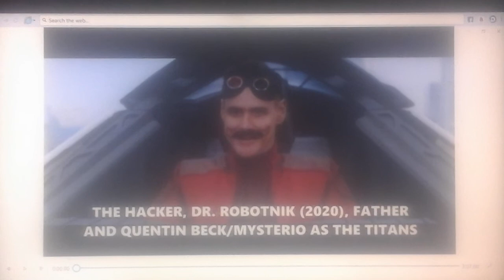Foxycules Cast Video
After Hearing That Disney Is Making A Live-Action Remake Of Hercules (Witch I Have Mixed Feelings About) I Desided To Do Another Cast Video To Another Spoof Film Of It, This Time With One Of The Robots Of The Berens Team, Foxy As The Star Of This Spoof Film, So Here's The Cast For My 5th Hercules Spoof Film

Please NO Complaints Or Ugly Comments, Enjoy And Comment